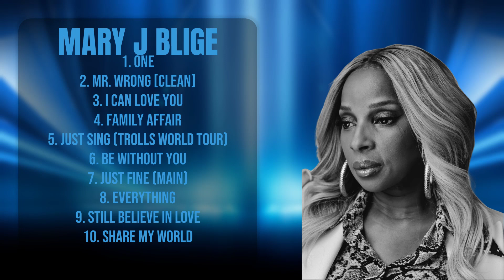Mary J Blige-Hits that set the bar in 2024-All-Time Favorite Mix-Correlated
00:04:21 : On̲̲e̲
00:08:29 : M̲r̲.̲ Wr̲̲o̲̲ng̲̲ [Cle̲̲a̲̲n̲̲]̲̲
00:12:25 : I Can Lo̲̲v̲̲e̲̲ You
00:16:10 : F̲̲am̲i̲̲l̲̲y̲̲ A̲f̲̲fair̲
00:20:13 : J̲u̲̲st Si̲ng̲̲ (T̲r̲ol̲l̲̲s̲̲ Wo̲r̲̲l̲̲d T̲our̲̲)̲
00:24:21 : Be W̲̲ith̲̲o̲u̲t̲̲ Y̲̲ou̲
00:28:22 : Jus̲̲t F̲in̲e (ma̲̲i̲n)
00:32:40 : E̲veryt̲hi̲n̲g̲
00:36:50 : S̲̲ti̲̲ll B̲̲e̲l̲̲i̲e̲ve̲ in̲ L̲̲o̲ve̲̲
00:41:58 : S̲̲hare M̲y W̲̲or̲l̲̲d̲

M.a.r.y. .J. .B.l.i.g.e. Mary J. Blige Mary J. Blige songs Mary J. Blige music Mary J. Blige official videos